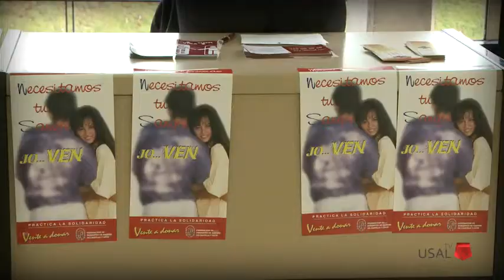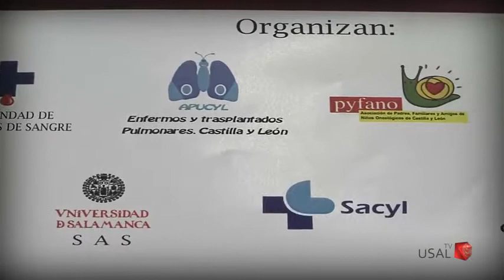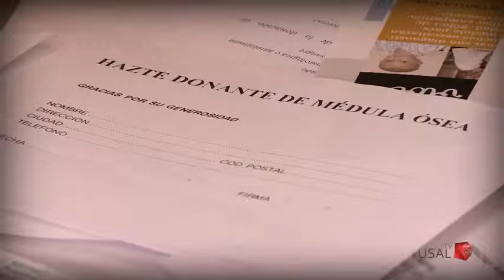Día del Donante Universitario